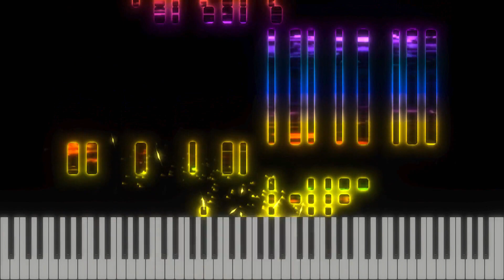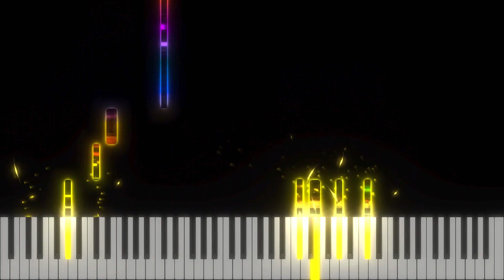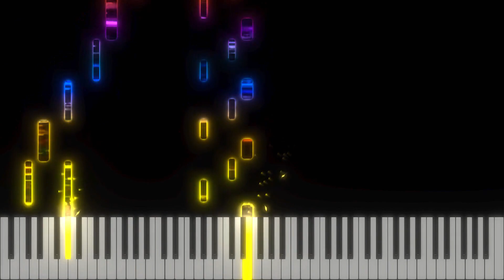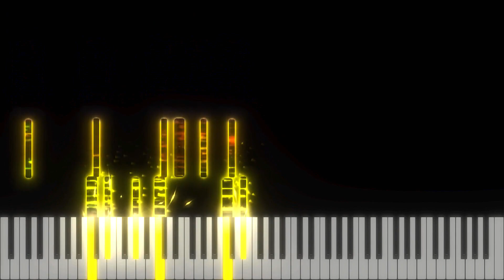Variations on Lunar Themes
This is for a project wherein most of the people are not particularly inclined towards classical music, hence the use of rather overdone themes.